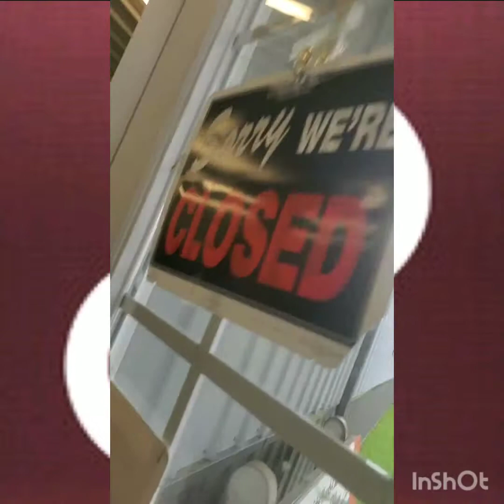Poshmark Thrift with me in the rain! haul! Yard sales and honey holes plus a great haul!!!! P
Super fun amazing high end and bread and butter brand thrift trip followed by a haul!!!
Thrift haul